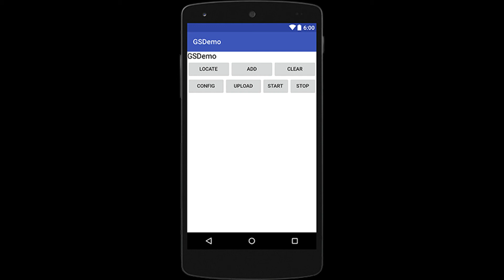Mavic Pro GSDemo Mission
Takeoff to 100m, Goto WP 1, Goto WP2, Back to WP 1, Manual